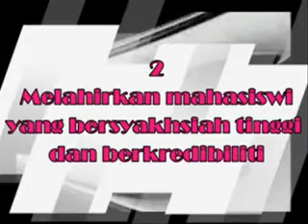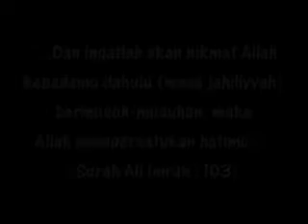Siswi's Day Promo II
Jangan lepaskan peluang anda untuk menjadi sebahagian peserta yang menghangatkan suasana Siswi's Day.
25 & 26 Februari 2012
Rumah Kelantan Baru & Nadi Syabab Musallas